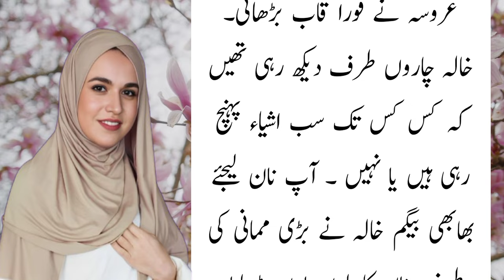Main uski har harkat ko note krta